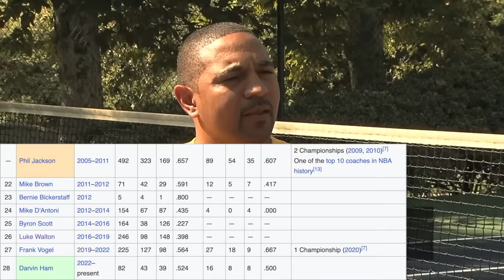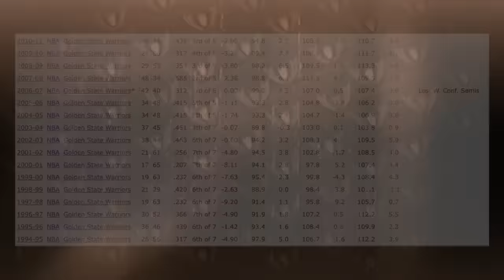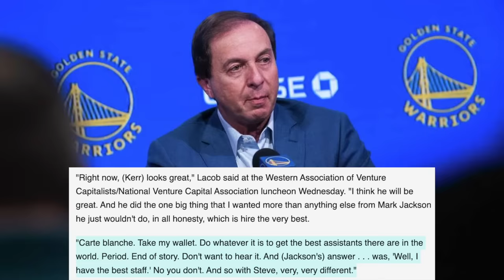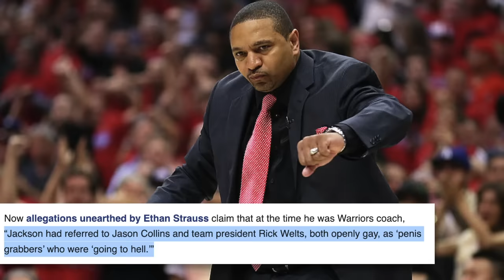3 Real Reasons The NBA Hates “Coach” MARK JACKSON! Stunted Growth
There’s two things we know for certain about Mark Jackson at least. He’s a people person and he know’s basketball. We know this because all his life he’s chosen to surround himself with multiple personalities all around him as first a basketball player, and being an ordained minister leading his own church. There’s no question his basketball IQ and knowledge far surpasses most involved in the sport on earth, as you’d have to be a smart player, that understands offenses and defenses like the back of your hand to be top 5 all time in assist in NBA history before recently being passed by Chris Paul and Lebron James, currently sitting at 6th all time. He took a bottom feeding Warriors franchise to the brink of soon winning a championship, improving them every year from 23 wins to 47 wins, to a 51 win team before he was fired. Then to display that as one of the best broadcaster in basketball currently, shows on three levels mark Jackson dominated his role in the sport of basketball, whose resume shouldn’t be questioned. Whose absence from coaching ever since what he turned the Warriors into is astounding and plain sad he hasn’t gotten a second opportunity. For the reasons I’ll attempt to explain from my perspective, Mark Jackson ultimately rubbed people the wrong way in his style of winning and because of it, he’s been gold balled from the league as a coach, after being one of the more promising in recent years. 3 Real Reasons The NBA Hates “Coach” MARK JACKSON! Stunted Growth

🎥 Intro: 0:00
🎥 History: 3:25
🎥 Stunt#1: 4:50
🎥 Stunt#2: 7:59
🎥 Stunt#3: 9:34